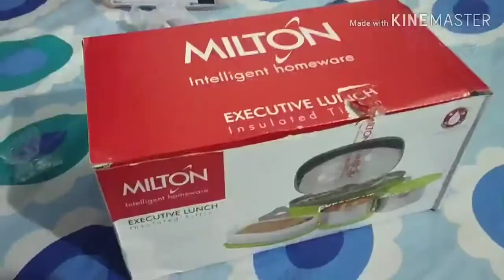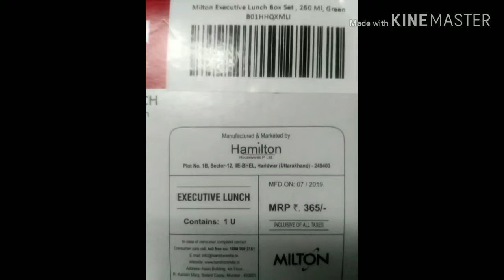Milton Executive Lunch box (Leak proof) UNBOXING